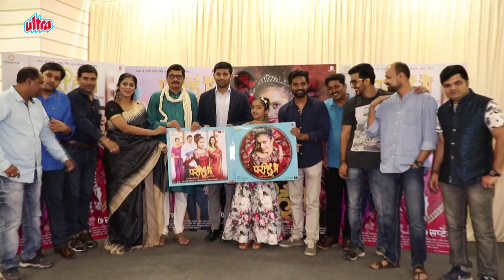Pari Hoon Main UNCUT Video| Trailer & Music Launch | Devika Daftardar, Nandu Madhav & Flora Saini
Check out Music & Trailer Launch event of upcoming marathi movie Pari Hoon Main. Pari Hoon Main is Directed By Rohit Das Shilwant, Starring  Shruti Nigde As Pari, Nandu Madhav, Devika Daftardar, Flora Saini in lead.Watch this video on Ultra Marathi ! Report By  Senior.Correspondent Sagar Maladkar
Video Editor - Dignath Ovhal